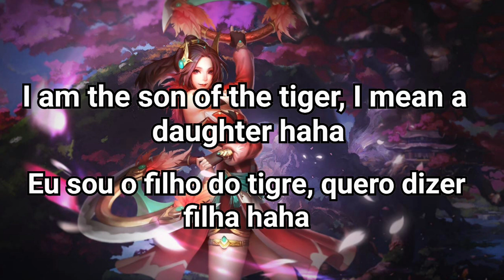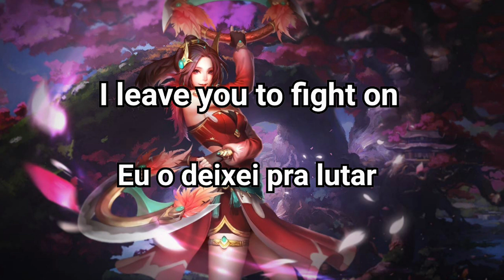Falas da Scarlet em Português-BR | Heroes Evolved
As falas podem conter erros e a tradução foi adaptada para melhor entendimento.
Qualquer erro podem deixar aí nos comentários.